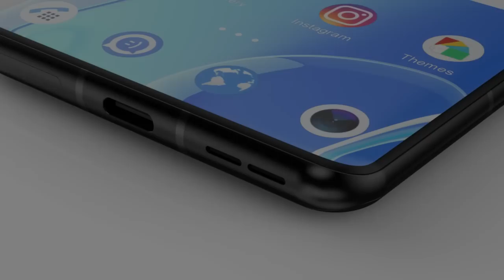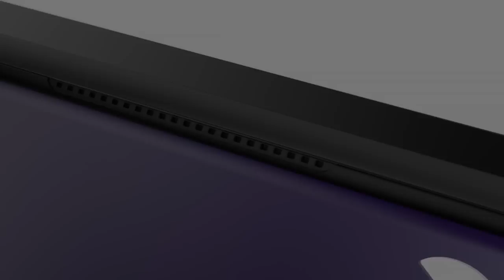OnePlus 10 Pro Trailer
OnePlus 10 Pro features a massive 6.7-inches bezel-less front screen protected against accidental falls by Corning Gorilla Glass. The Fluid AMOLED screen of the device promises attractive visuals based on a pixel density of 526ppi and a resolution of 1440 x 3216 pixels. It also gets an aspect ratio of 20:9.

OnePlus is offering a triple-camera configuration by the rear surface, equipped with a 64MP Primary Camera, a 48MP Ultra Wide Angle Lens, an 16MP Telephoto Camera with up to 120x Optical Zoom. The entire rear camera setup comprises functionalities like LED Flash, Autofocus, ISO Control, Digital Zoom, Face Detection, Auto Flash. There are dual selfie-shooting lenses on the front, a 32MP Camera.

OnePlus 10 Pro gets the latest 5nm Qualcomm Snapdragon 888 chipset and a massive 12GB RAM. An Octa-core Kryo 680 2.84GHz Single core, Kryo 680 2.42GHz Tri core and Kryo 680 1.8GHz Quad-core processor setup is also placed within. The graphical requirements are taken care of by an Adreno 660 GPU.

The smartphone comes loaded with a 5000mAh Li-Polymer battery. The non-replaceable cell is also compatible with 125W Dash Charging technology.

Storage-wise OnePlus 10 Pro gets a 256GB non-expandable setup. It is compatible with connectivity options like Mobile Hotspot, A-GPS, NFC, USB Type-C, Wi-Fi, Bluetooth v5.2 and 5G. Buyers also get to avail of 4G VoLTE networks.